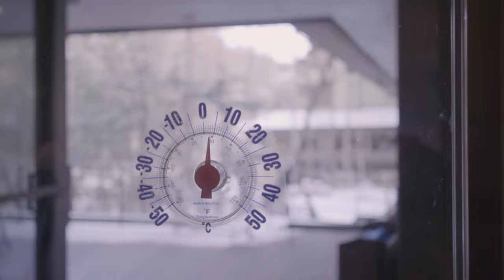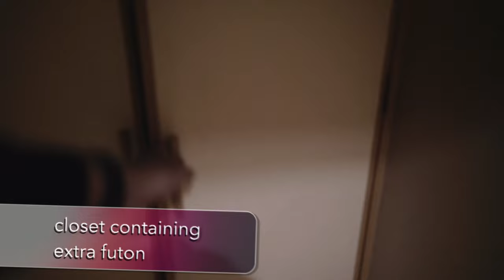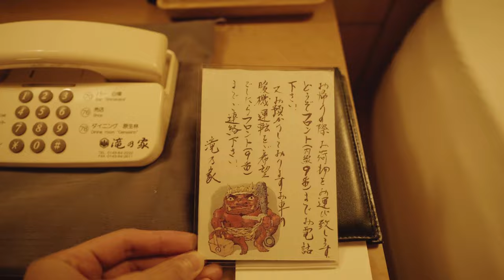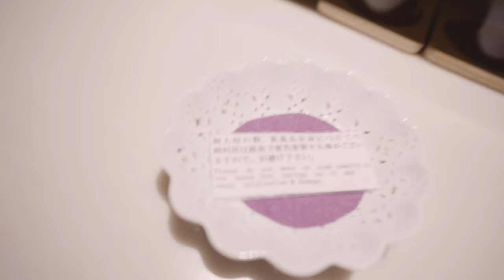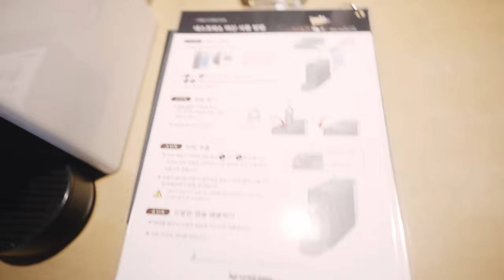Takinoya Ryokan Room Tour. Superb Japanese Inn with a private onsen.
This is an extensive tour of the Japanese Western style room offered by Takino Ryokan in Noboribetsu Hokkaido. This is one of the high end places you can stay in that comes with a private onsen in the room.

This Ryokan is very popular with tourists and usually almost fully booked 6 months in advance. You will understand why after viewing this video.

Amazing view of the lush forest from the balcony as well as the open air onsen in the room.

The service, attention to detail and meals are top notch. I will be posting another video on the meals and onsen soon.

I highly recommend this place for your stay in Noboribetsu.

I use iPad Pro 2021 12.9 inch

I use the awesome ZtoTop Case for iPad Pro 12.9 inch

Shot using Sony ZV E10